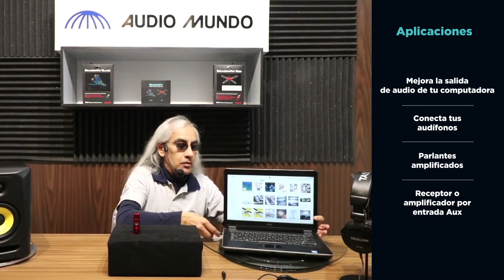Convertidores digital/analógico por USB marca Audioquest modelos DRAGONFLYBK y DRAGONFLYRED.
Dale un mejor nivel de sonido a lo que escuchas en tu computadora y dispositivo móvil con estos convertidores digitales/analógicos. Fáciles de conectar a tus audífonos, parlantes amplificados y equipo de audio inclusive.

Sucursales